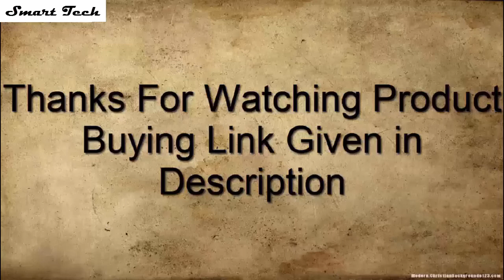First Look of | FUJIFILM X T4 | Buy Now Amazon |2021